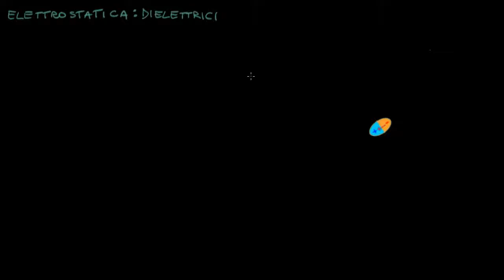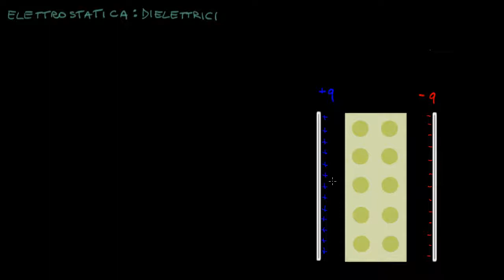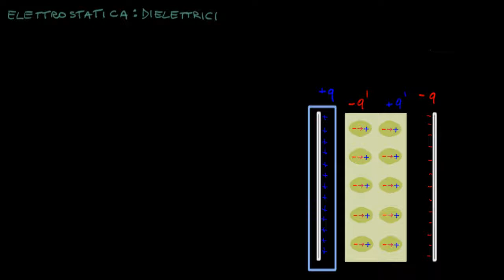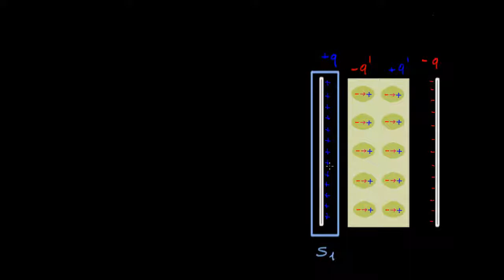I dielettrici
I materiali isolanti vengono chiamati anche dielettrici perché le linee di forza del campo elettrico, a differenza di quanto succede per i conduttori, passano attraverso essi.
l’effetto della presenza di un dielettrico è quello di ridurre l’intensità del campo elettrostatico nello spazio occupato dal dielettrico rispetto a quello che si avrebbe in assenza di dielettrico.